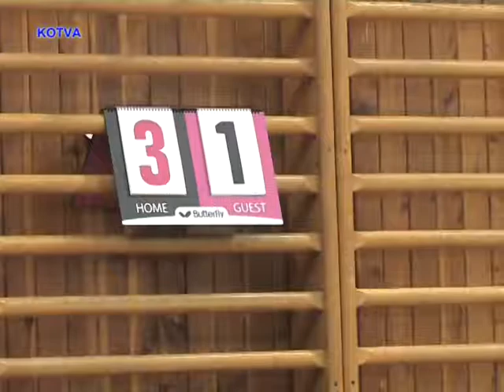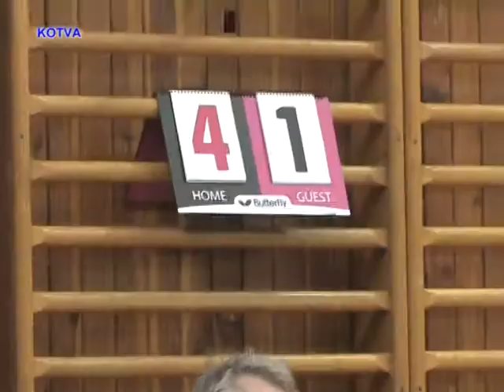KS II.třídy JM kraje stolní tenis. SK Kuřim : Orel Boskovice - 2 dvouhry.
Stolní tenisté SK Kuřim mají dva týmy. Áčko hraje o postup do I.třídy Jihomoravského kraje a vede si doposud velmi dobře. Soutěž po první polovině sezóny vede. Ve 12 kole hostili na domácích stolech stolní tenisty Orel Boskovice.  Za SK kuřim hráli Zdeněk Šípka, Petr Fučík, František Vermouzek a Pavel Šťastný. Za Orel Boskovice hráli Zdeněk Křepela, Leoš Zachoval, Jan Sekanina a Václav Harna. V naší reportáži můžete vidět, jak si v něm vedli.